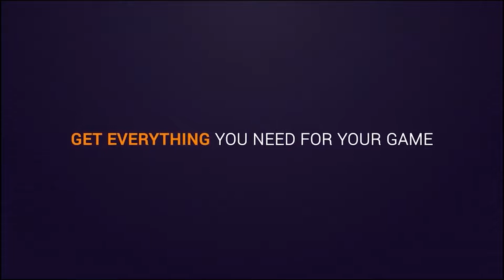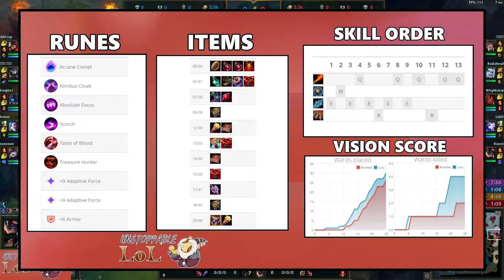SEASON 12 CHALLENGER Support Gameplay - RUMBLE vs LULU Patch 12.9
Runes & Spells: Arcane Comet with Ignite and Flash
Main build: Bulwark of The Mountain, Hextech Rocketbelt, Dark Seal

Be a Better Support Player!  Mobalytics is your personal gaming assistant that will help you reach your goals. Try it out for free Also check out: leagueofgraphs.com

Champion: Rumble
Summoner: Rascal - Challenger 1142 LP
Server: R